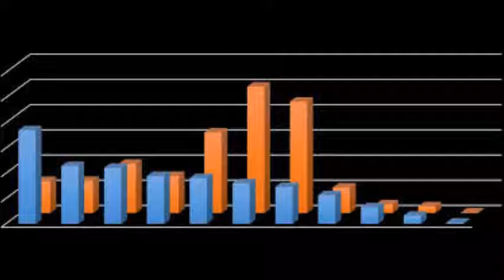reaaliaine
Yleistä tietoa, riippumatta siitä, kuinka suuri määrä tai lajike voi olla, on, mutta ... koska Perkeleellä oli vain vähän koulutusta, hän ei ole "koulutuksen mies". Ajattele ja kasva rikkaaksi. Ajatella, suudella, suudella. Ajatella ja kasva rikkaaksi.